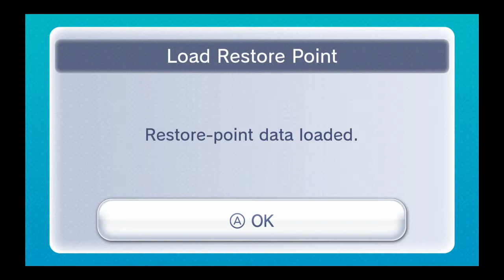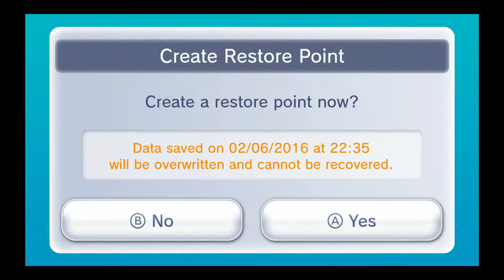LEONARDO DICAPRIO | Mega Man II #1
Hey guys CampTheGamer (now CampCrusader) here and welcome to A BRAND NEW SERIES! As we start this new Mega Man playthrough we slowly start to realize how awesome Leonardo Dicaprio really is! If you liked this video make sure to check out the other person in this video, captinarwal (now VerticalGhost)!